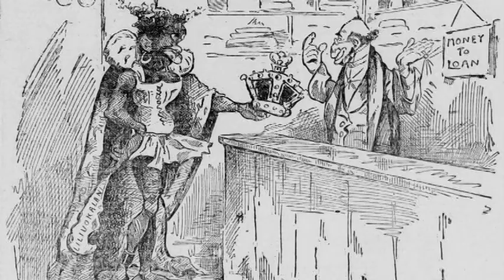The Last Queen 2020 trailer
A musical about the overthrow of the Kingdom of Hawaii by the United States.